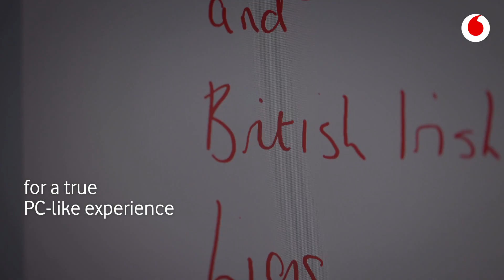Samsung Galaxy Note20 and Note20 Ultra 5G | First look | Vodafone UK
Get a first look at the new Samsung Galaxy Note20 and Note20 Ultra 5G.